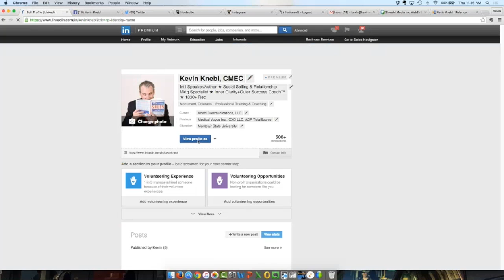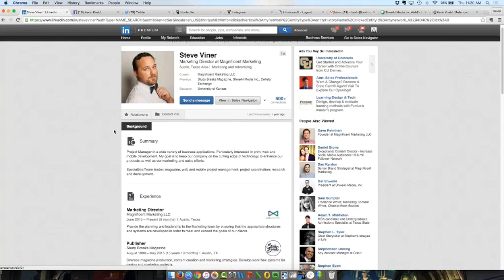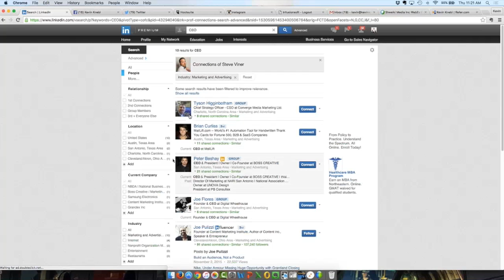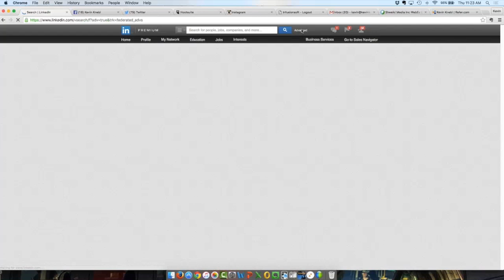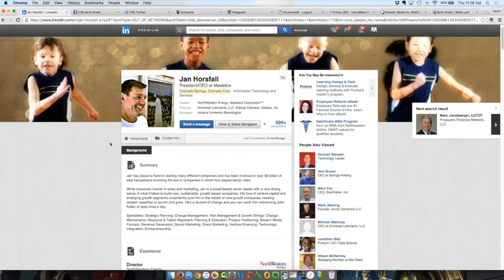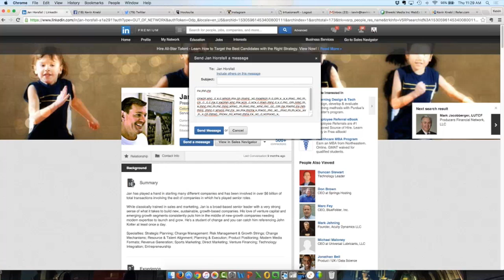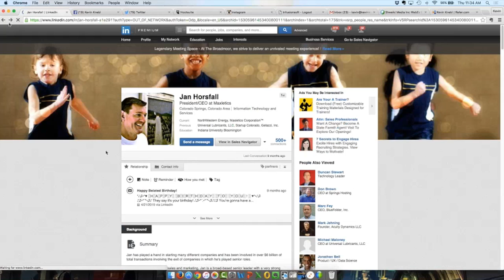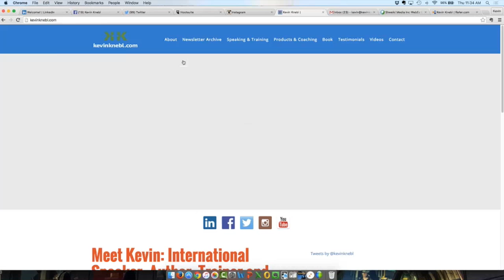Creating LinkedIn Networking Introductions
In this free webinar, Kevin Knebl, of Knebl Communications, shows us how he introduces himself to potential clients on LinkedIn as well as showing you how you can search for the right potential clients within your already created connections.